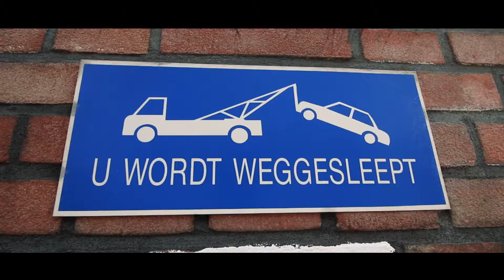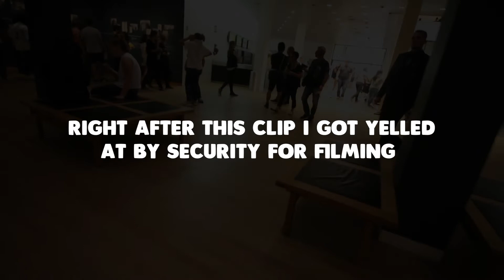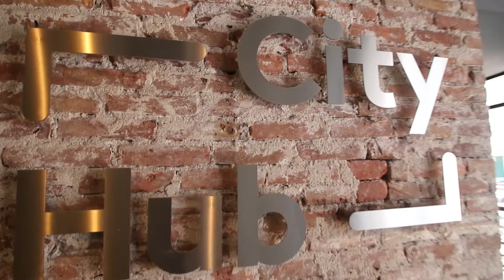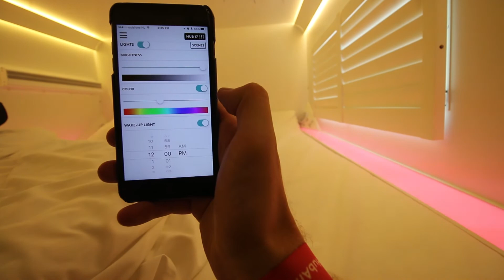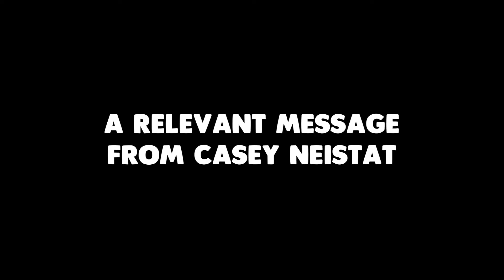The Mad Hatter Spotted in the Red Light District – EuroTrip pt 3